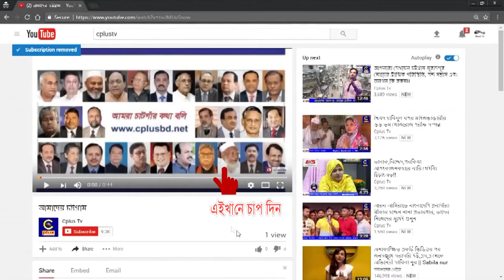লোহাগাড়ায় মুক্তিযুদ্ধের বিজয় মেলা ও স্মৃতিচারণ অনুষ্টান অনুষ্ঠিত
লোহাগাড়ায় মুক্তিযোদ্ধা সংসদ কর্তৃক আয়োজিত  মুক্তিযুদ্ধের বিজয় মেলা
লোহাগাড়া উপজেলা মুক্তিযোদ্ধা সংসদ কর্তৃক আয়োজিত  মুক্তিযুদ্ধের বিজয় মেলায় স্মৃতিচারণ অনুষ্টান অনুষ্ঠিত হয়েছে।অনুষ্ঠানে প্রধান অতিথি ছিলেন প্রফেসর ড.আবু রেজা মুহাম্মদ নেজামুদ্দীন নদভী এমপি ।
উপজেলা ভারপ্রাপ্ত মুক্তিযোদ্ধা কমান্ডার বীর মুক্তিযোদ্ধা মোস্তফিজুর রহমান চৌধুরীর সভাপতিত্বে বিশেষ অতিথি ছিলেন দক্ষিণ জেলা আওয়ামীলীগের সদস্য ও চট্টগ্রাম জেলা পরিষদ সদস্য আলহাজ্ব আনোয়ার কামাল, লোহাগাড়া থানার অফিসার ইনচার্জ মোহাম্মদ শাহজাহান পিপিএম (বার)।
আওয়ামীলীগ নেতা এসএম আবদুল জব্বার ও উপজেলা ছাত্রলীগের যুগ্ন আহবায়ক মোহাম্মদ মিজানুর রহমান মিজানের যৌথ সঞ্চালনায় অনুষ্টানে বক্তব্য রাখেন লোহাগাড়া উপজেলা যুবলীগের আহবায়ক মোহাম্মদ জহির উদ্দিন,
এছাড়াও স্মৃতিচারণ অনুষ্টানে উপজেলা আওয়ামীলীগ,যুবলীগ,ছাত্রলীগসহ উপজেলার সকল বীর মুক্তিযোদ্ধাগণ উপস্হিত ছিলেন।